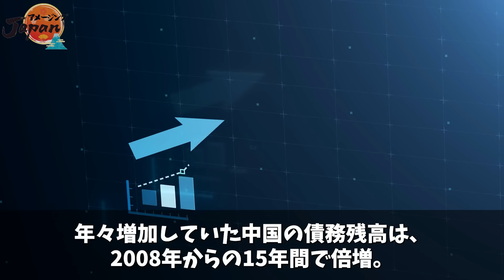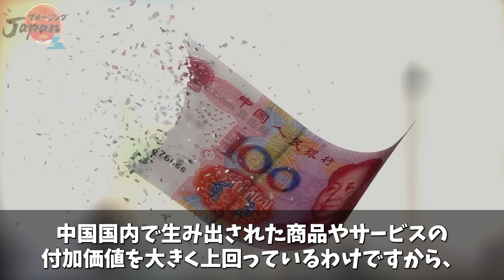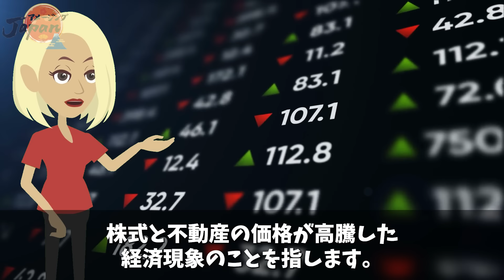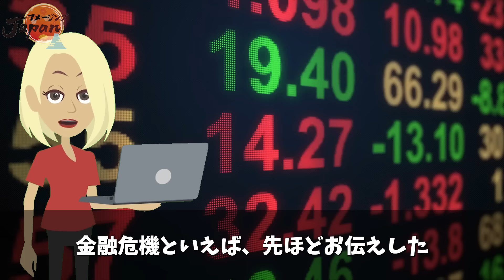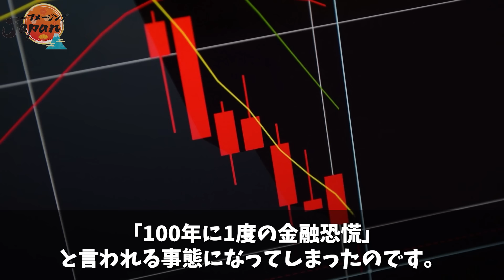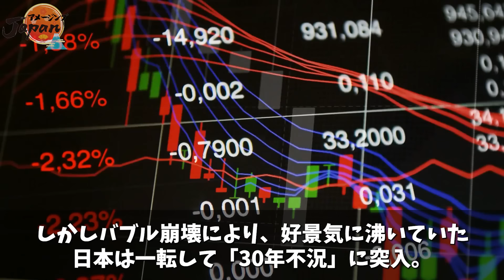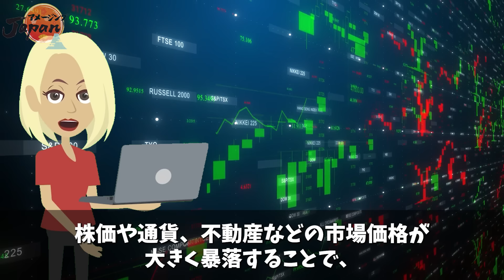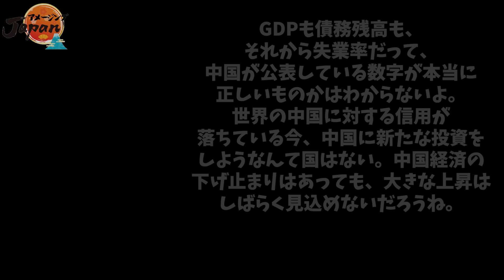【海外の反応】中国不動産バブルの次は「深刻な金融危機」が訪れる。債務残高が限界突破し中国経済が崩壊へ【アメージングJAPAN】